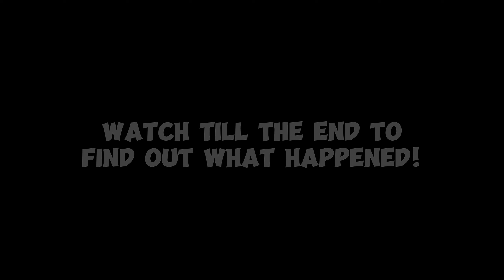THIS IS HOW YOU PRIORITIZE ITEM BUILD FOR DAMAGE EXP LANE LUKAS!! (what an intense ending!)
Thank you for clicking on this video, happy watching everyone :)